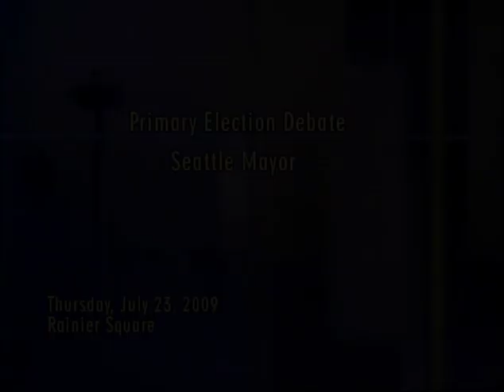Primary Election Debate 2009: Seattle Mayor (July 23, 2009)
original format: DVCAM, color, sound

Coverage of the 2009 Primary Election Debate featuring the candidates for Seattle Mayor hosted at the Rainier Square. Moderated by Joni Balter (Staff Columnist, Seattle Times). Mayoral candidates include Joe Mallahan (T-Mobile executive), Mayor Mike McGinn (Sierra Club activist), Mayor Greg Nickels (incumbent)

Digitization of this videotape material has been made possible in part by a grant from the National Historical Publications and Records Commission.